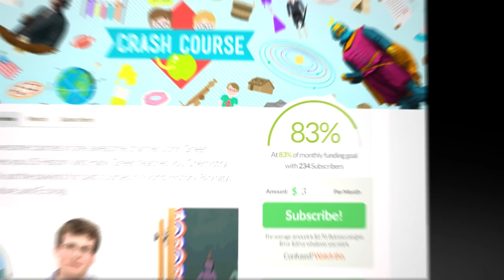Introducing Subbable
Advertising doesn't care how you feel about content, and we are afraid that, if the current system stands, content that people love and connect to (which is necessarily difficult to make, and doesn't appeal as broadly) will become rare while content that is distracting (which is universally appealing) will be the norm.

Subbable is our attempt to slow that trend...even to stop it. But it's not a problem that can be solved by technology...it must be solved by people.